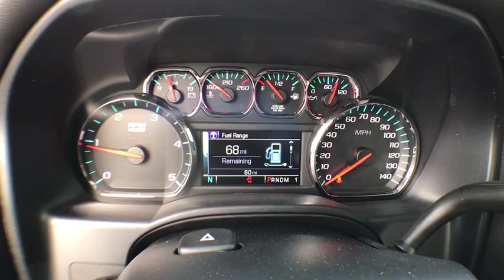2016 Chevrolet Silverado 3500HD Denver, Lakewood, Wheat Ridge, Englewood, Littleton, CO CV3423TT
2016 Chevrolet Silverado 3500HD  - Stock#: CV3423TT - VIN#: 1GC4K0E84GF268261

11001 West I-70 Frontage Road N

2016 Chevrolet Silverado 3500HD LTZ Duramax 6.6L V8 Turbodiesel Allison 1000 6-Speed Automatic, 4WD, Jet Black.brbrbrExit Kipling, Exit Ward, but Exit the GIANT Medved Autoplex. Everyone said, “Go to Medved”! Price includes applicable rebates and dealer fees of $599, excluded tax, title and licensing: $2,000 - General Motors Consumer Cash Program. Exp. 01/31/2017